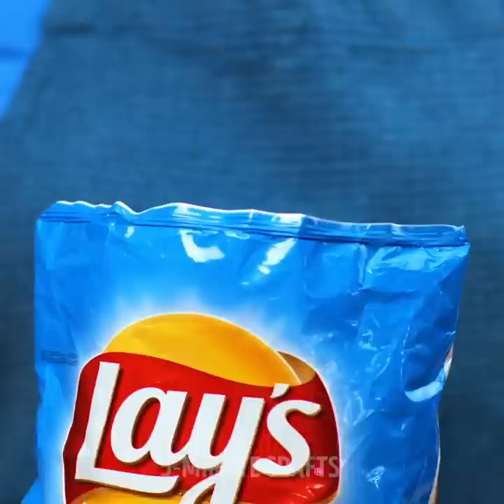CHEESE-TASTIC IDEAS FOR REAL FOODIES || Simple Recipes You Will Love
YUMMY RECIPES TO MAKE YOUR DINNER SPECIAL
Mouth-watering recipes are waiting for you! In this video you'll find delicious recipes with cheese, cake recipes and useful kitchen hacks.

TIMESTAMPS:
00:30 Cheese sticks
01:15 Yummy cheese sandwich
02:20 Hearty lunch idea
03:33 Unusual way to make sandwich hot
04:13 Sausages in the dough
05:22 Easy recipes for breakfast
06:40 Yummy chocolate cake recipe
08:13 Kitchen life hacks
09:44 Yummy souse with garlic